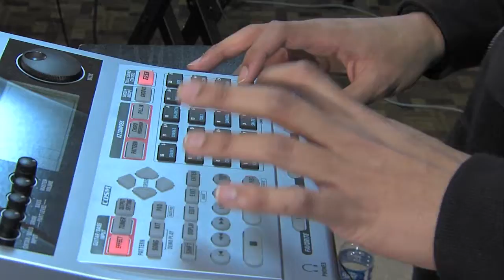"We Are Face Time Police" Part 6: Minute Made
"We Are Face Time Police"

A music documentary featuring Schaumburg/Chicago band, Face Time Police. Highlights include: their 1st show in Austin, Texas, opening for their idols, and the upcoming triple EP!